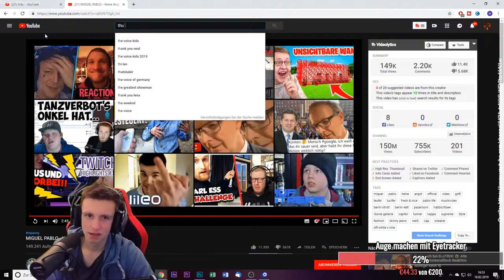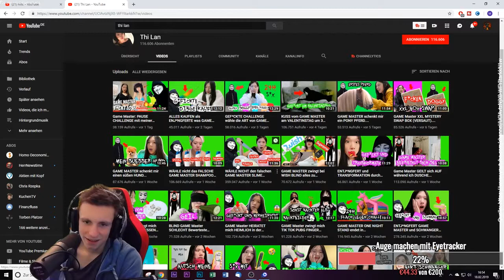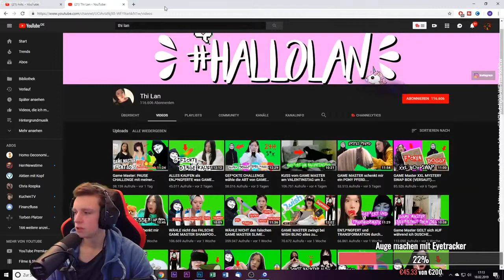Firegoden REAGIERT auf Thi Lans Twerk Künste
Thi Lan zeigt ihre Twerk-Künste im Video mit ihrer Zwillingsschwester, die sie selbst ist und geht damit auf eine vollkommen fragliche Ebene, die nicht auf Youtube gehört.

Im Video wird sich auf Artikel 5 des Grundgesetzes und auf §51 des Urheberrechtsgesetzes (Zitatrecht) berufen. Quellen sind angegeben.